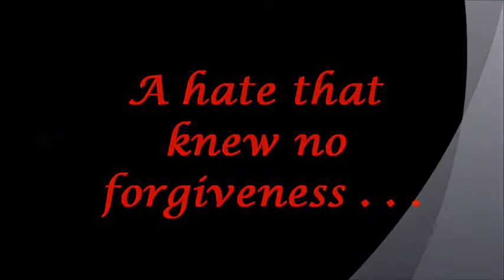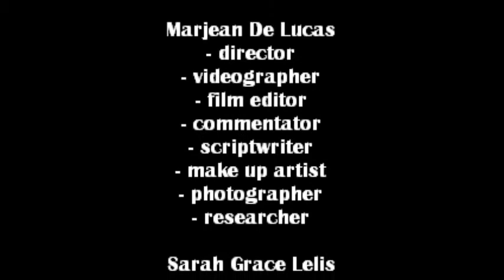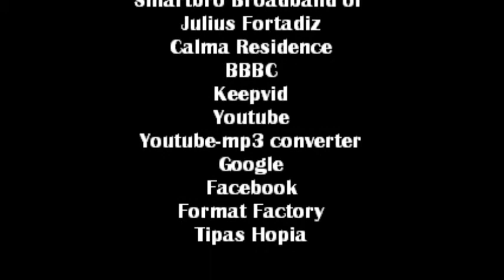Her revenge by loreto paras-sulit trailer BSA 3A